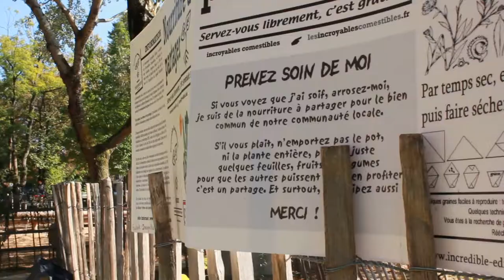Les Incroyables Comestibles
Le mouvement né en Angleterre qui consiste à planter pour partager, s'installe à Nogent et essemme un peu partout dans le Val-de-Marne.

📎 Plus d'informations sur : lesincroyablescomestibles.fr